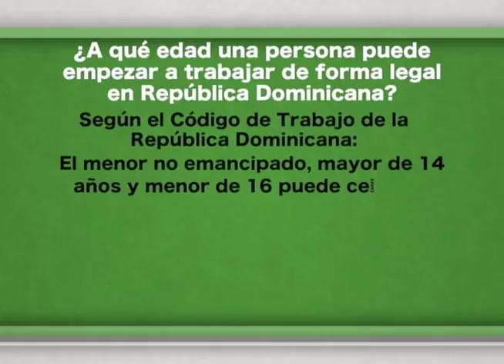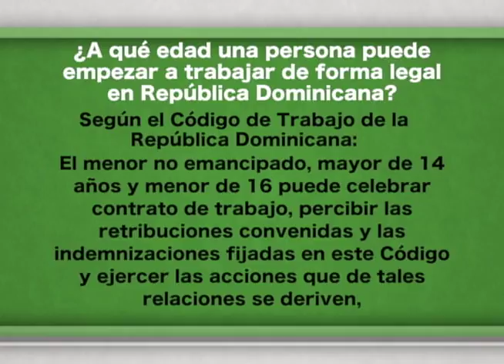NOV 22 2017 CONOCE TUS DERECHOS Y DEBERES